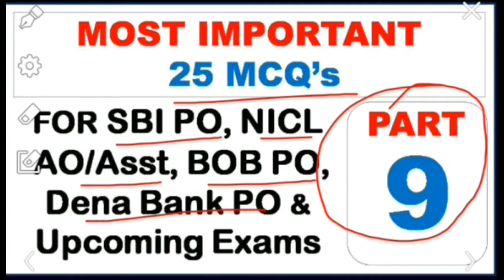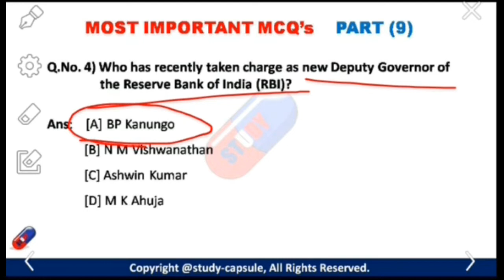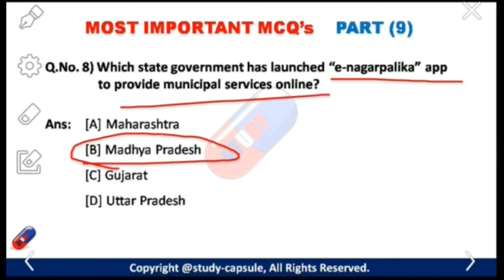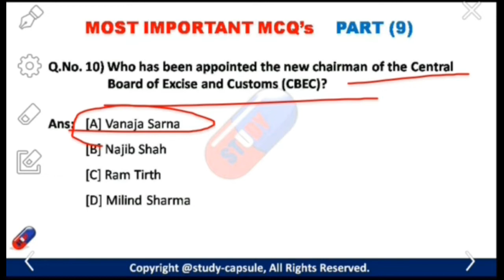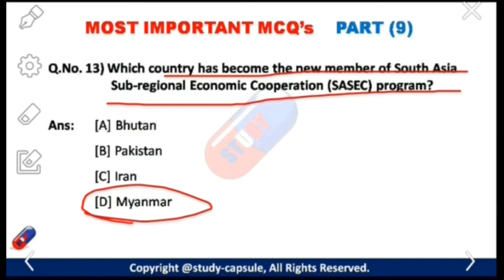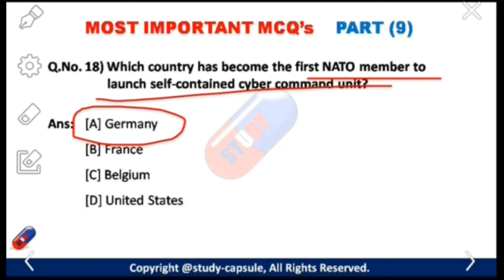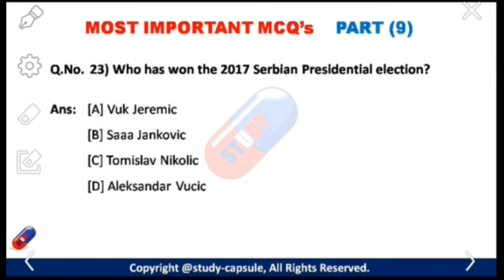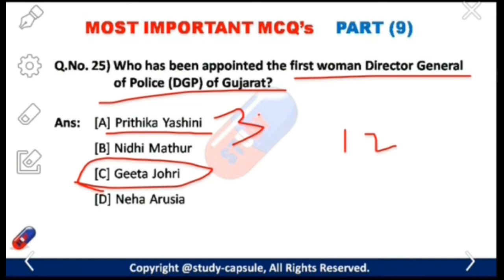Most Expected Current Affairs' Questions For Upcoming Exams(Part- 9)!! - Study Capsule